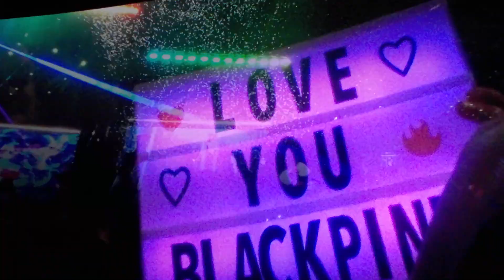black pink concert Guildford movie theatre august 4 th 2024